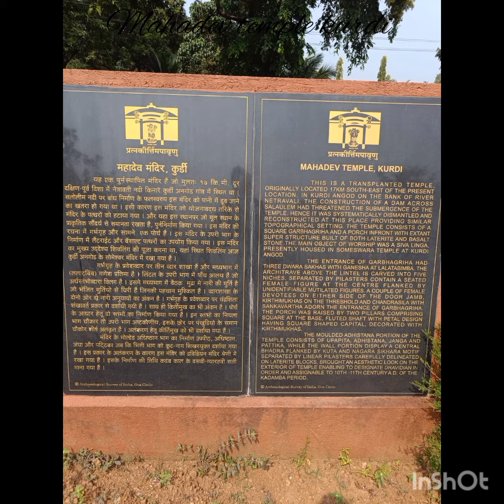Road trip from Pune to Goa @Arun's Adventure Avenue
Hi guys .. This video contains 6 days GOA itenary  .